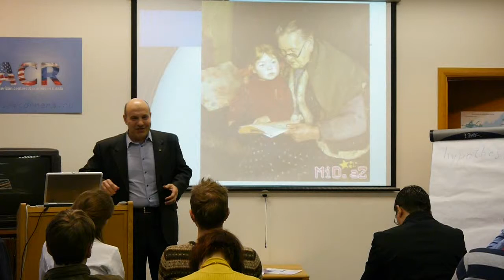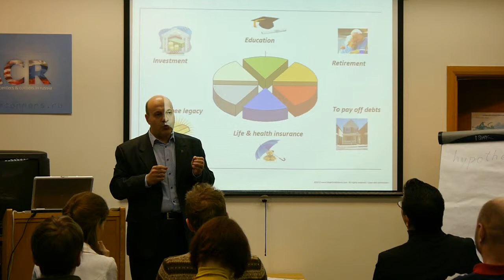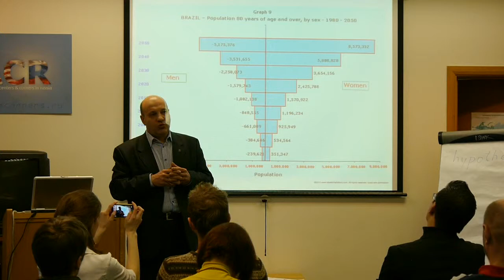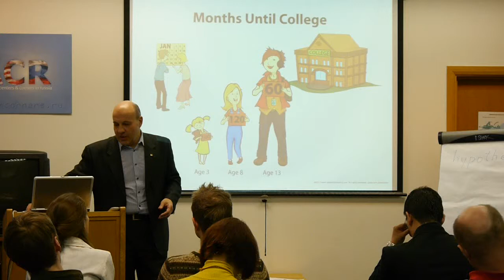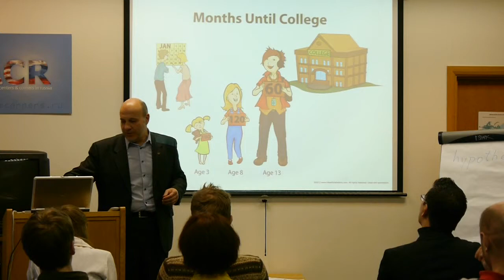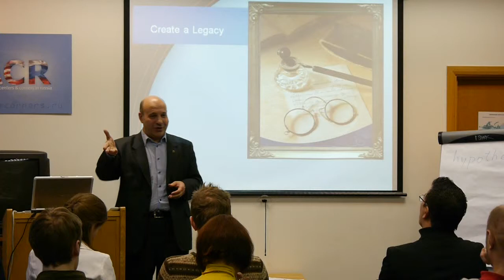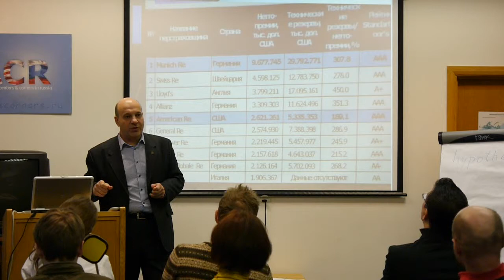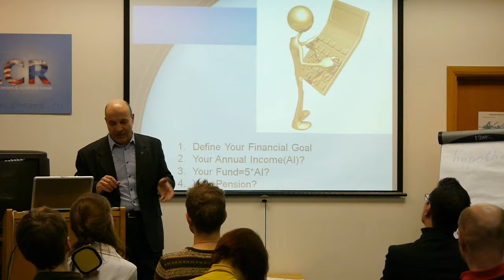Mikhail Petrov "Everything You Always Wanted to Know About Life Insurance", project 9